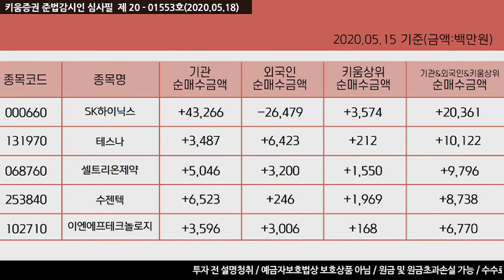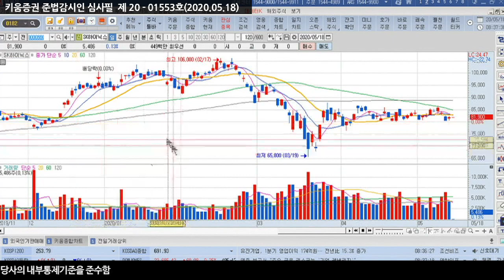[주식투자][종목점검] 전일특징주 / 장전체크!! 전일의 외국인&기관 매매상위종목(20.05.18)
외국인은 삼성전자, NAVER, SK하이닉스, SK텔레콤, 카카오, 현대차, 한국전력, 셀트리온 등을 순매도했고
순매수한 종목으로는 CJ제일제당, 네오위즈, LG생활건강, 테스나, LG디스플레이, 한솔케미칼 등이 있었고
반면 기관은 한국전력, 카카오, SK케미칼, 아모레퍼시픽, 엔씨소프트, 신세계, 한미약품 등을 순매도했으며
삼성전자, KODEX WTI원유선물, SK하이닉스, 셀트리온, LG화학, 신한지주 등을 순매수 했음

SK하이닉스, 테스나, 셀트리온제약, 수젠텍, 이엔에프테크놀로지

전일거래대금 상위로 코스피에서 삼성전자, SK케미칼, SK하이닉스, 카카오, NAVER, JW중외제약 순이었고
코스닥은 씨젠, 유비케어, 뉴지랩, 한국알콜, 비트컴퓨터, 셀트리온헬스케어, 셀트리온제약, 랩지노믹스 순으로 있었음